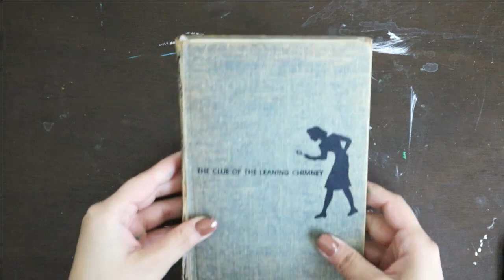PAINT WITH ME GOUACHE // Painting a detailed painting with jelly gouache in my homemade sketchbook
Hello! Sorry for the slight repetitiveness of the sketchbook paintings but I have just been enjoying the process of these. This one is a little more detailed than I usually go in sketchbooks. I like to paint long range landscapes and be more impressionist with them. But I wanted to challenge myself a little bit.

//EQUIPMENT

Canon M50 Camera

A little bit about me:

I grew up mostly in New England. My dad is a USAF Veteran, he served for over twenty years. My birthday is July 4th (which is more fun when you are a kid) and I am 27 years old. I have been painting and drawing for as long as I can remember. I am also an avid reader, one of my resolutions this year is to read at least one book a month! Any book recommendations are VERY welcome!